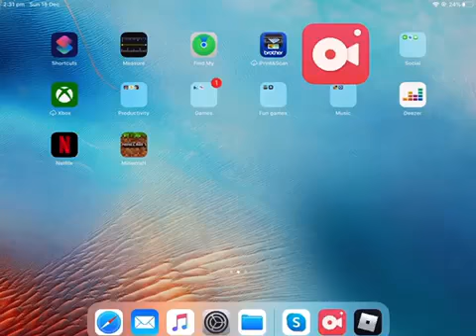ROBLOX lucky block battleground